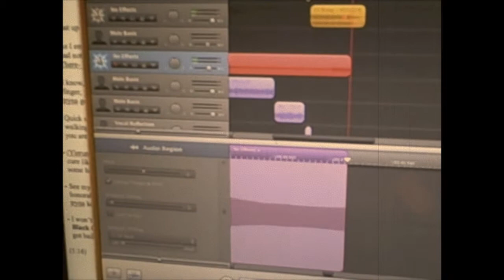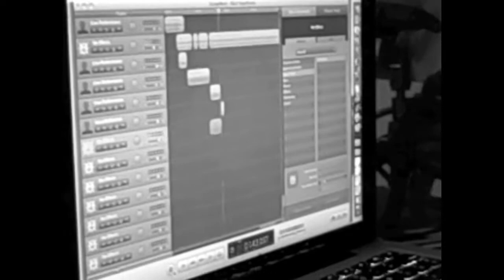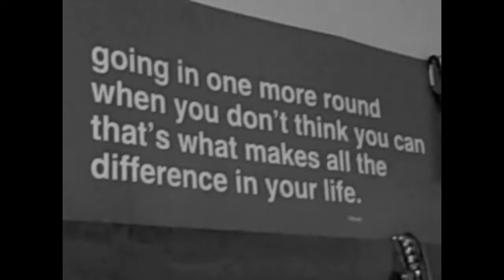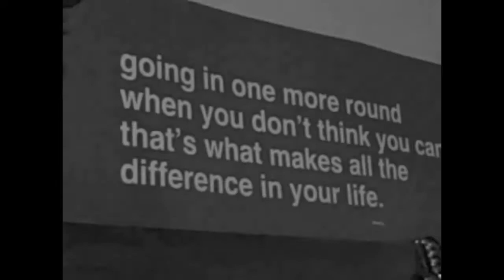TBRVRE x Mel Cartel - "BRING IT ON"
Unofficial music video "Bring It On" from TB & Mel's "2013" project.

and

---Beat from the original Jay-Z - "Bring It On" (Feat. Big Jaz & Sauce Money) [Reasonable Doubt]

Lyrics:

TB:
As I emerge, hands in the air, gasping for air. I could've took a trip to heaven... but had nothing to wear. Blood type? Rare. Competition? Where? I don't see em. There isn't a soul that can stop me, so just watch me take the chair.

I know, I know. My flow, so pro. Now bounce, pogo. Critics catch my middle finger, yoyo. Now back up, bozo. Before I beat you, Harpo. See, I fly pilot auto, tryna get ahead, sleepy hollow. You follow?

Quick spitter. but I'm clean bruh, Wiz kid, scratch the OZ and Khalifa, you walking round talking bout you king of the streets, uhhh no. you are not a king you are like Latifa

Peace bra, cause all you talkin is a lot of bull. Got that sick flow, wit no cure like the common cold. Team full horses with horns, and you birds look like some Hawks, boy I doubt that yall can stop the Bulls.

See my defeat is not probable, cause my flow is so optimal, every mention is honorable, your success is the honor roll, my success is unconquerable... man I'm tryna keep my cool. Cookin like the Rock, got me feeling like the brahma bull.

I won't fail, I'll sell books to Yale. I am a hustler baby, I'll sell salt to a snail. Unh Black coat tail, Red cock tail, sippin wit my pinky out. I drop bars, hope you got bail

Mel:
You like a broken remote, can't control shit, channel my agression with the essence of the whole clip, hoes flip when they see the whip, a bad bitch with some tints you ain't seeing in, niggas always tellin news call em' CNN, that's when I box that fuckin face till they can see their chin, again I revisit a prison In my mind where dope rhymes take position, still I be kickin,  wit the bootleggers and the straight lace, profit comin in steady tryna keep a straight face. huh, my niggas tryin keep my safe safe ak's and ak's, while I'm on vaca-tion, streets hittin my phone but stay patient, they waitin for something that's real, never artificial, I kill any instrumental, nigga imma beast from now until, forever, clever with the wordplay, higher than where the birds play, stay away or you'll be lying in your birthplace, on a random Thursday, very early.

Let the beat drop, let ya feet rock, to the sound, of the profound vicious crew spittin rounds, of that ammunition, you listen and pay attention, my mission to break tradition, hotter than no air condition, on a summer day, fagits run away, guns spray you know wit that gun play, not a thing, niggas frontin' like they scared of the back seat, if you lookin for the real just ask me, real shit